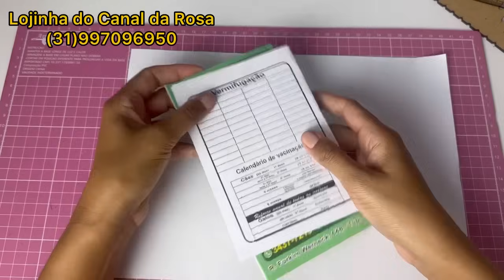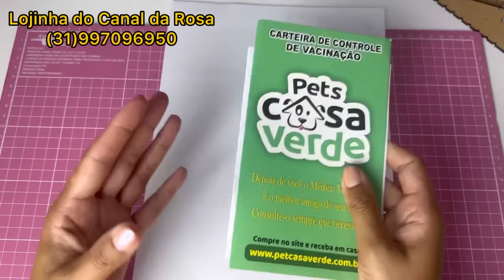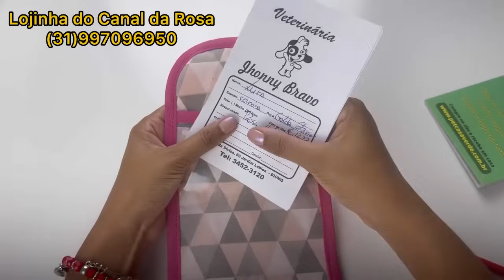IDEIA DE COSTURA PARA VENDER O ANO TODO 🌟 AULA COM MODELAGEM 🌟 COSTURA CRIATIVA 🌟 CANAL DA ROSA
Oi Olá!!! Seja muito bem vindo ao Canal
de Rosa!

Neste vídeo vou te mostrar como fazer uma peça linda, para vender, presentear e encantar à todos!
Essa é uma excelente ideia de costura

Medidas
Corpo 13cm X 21cm
Aba 8cm x 13cm

Assista até o final da aula 🩷

Lojinha do Canal da Rosa (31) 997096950

➡️RÉGUA 2 EM 1
Valor 29,90, você encontra todos os materiais utilizados na aula aqui na Lojinha do Canal da Rosa ⬇️ atendimento pelo WhatsApp

🌹 Lojinha Canal da Rosa 🌹
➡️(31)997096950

➡️ Sorteio Máquina e Acessórios suporte (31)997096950

Boa sorte 🍀🙏😍🌻😘
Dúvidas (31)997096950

Projeto Bolsa Casinha, um projeto que fiz com muito carinho
Utilizando a costura afetiva, podemos criar memórias que encantam por onde passar!

Neste projeto vou te ensinar como fazer a modelagem, cortar o tecido, estruturar e montar toda a bolsa. Terá o molde em PDF para você imprimir na sua casa também

Bônus Aula de Aplicação

Já me conta aqui se você quer aprender a fazer mais peças como esta 😀

Todas as peças com muita utilidade

Vem Comigo aprender mais uma técnica de costura!!!

Assista até o final, peças maravilhosas

Espero que você goste, foi feita com muito carinho

Siga também @PARAÍSO DA ROSA

CADEIRA COSTUREIRA NR 17 S/BRAÇOS

Rolo de costura SINGER Rolo de costura, azul-petróleo/preto/branco

Um abraço

Rosa Helena 🌻